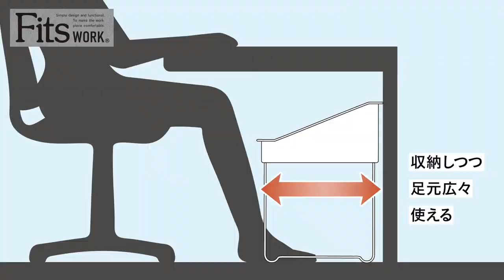ラック 幅45×奥行29×高さ37cm 足元すっきりラック デスク下 収納 プラスチック